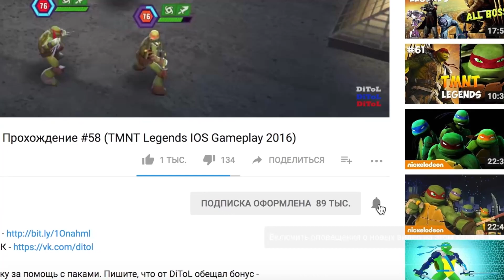Черепашки-Ниндзя: Легенды - САМЫЕ ЛУЧШИЕ СОСТАВЫ | TMNT Legends | ИГРА ПО МУЛЬТИКУ